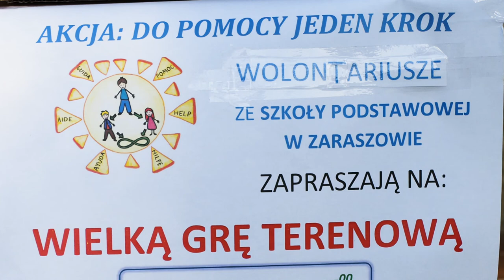Akcja: Do pomocy jeden krok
WOLONTARIUSZE ZE SZKOŁY PODSTAWOWEJ W ZARASZOWIE. Akcja charytatywna "Do pomocy jeden krok" WIELKA GRA TERENOWA OGÓLNOPOLSKI PROJEKT: PODAJ DOBRO DALEJ!